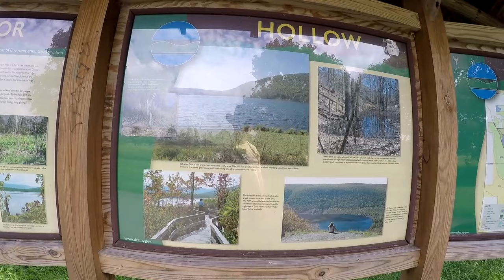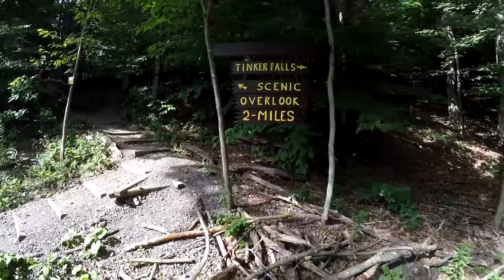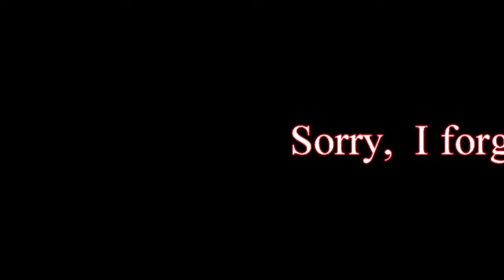Escaping the heat around Syracuse, Labrador Hollow and Tinker Falls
Swimming in Labrador Pond and Hiking the Tinker Falls trails, Walking under the falls and up on top.

  Road trips;  ADK Hiking and Camping;  Vlogs;  Product Reviews; Aliner Trailer Stuff;